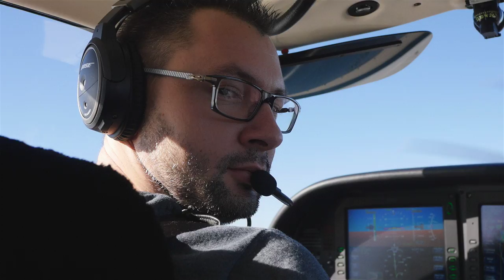SHtube Fola flight over LosAngeles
UNFORGETABLE DISCOVERY FLIGHTS OVER LOS ANGELES!
Imagine yourself soaring among the clouds just like you did in your happy childhood dreams. You have no limits or barriers, you feel free while you are flying and nothing can stop you. Now, imagine yourself piloting a unique and powerful machine which levitates you high and let you pierce space towards the horizon. We are here to help you feel it all! Find new facets of yourself and discover how much you can achieve with FOLA.